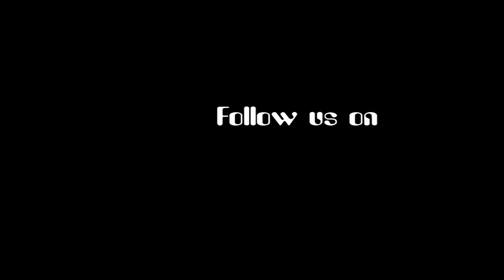Qiell - Alfons Zeneli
We are On Air every thursday on radio Club FM (100.4 FM radio station based in Tirana).